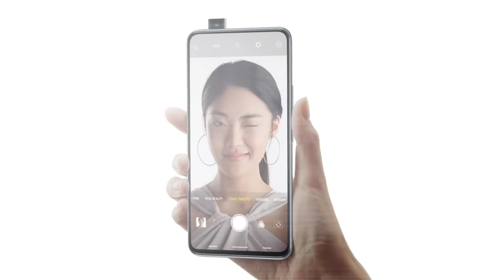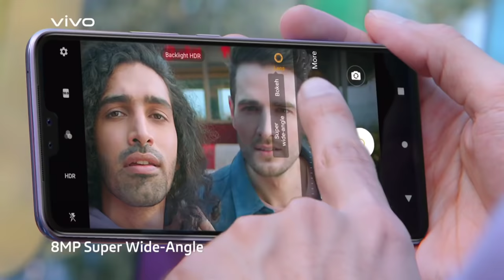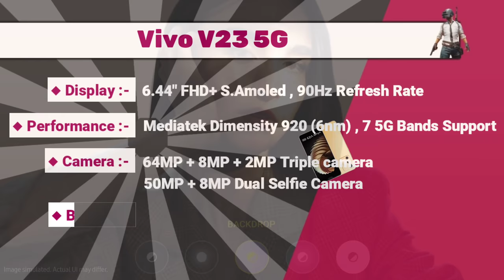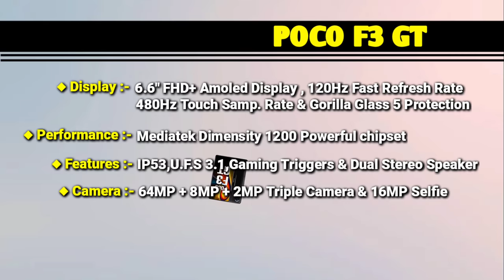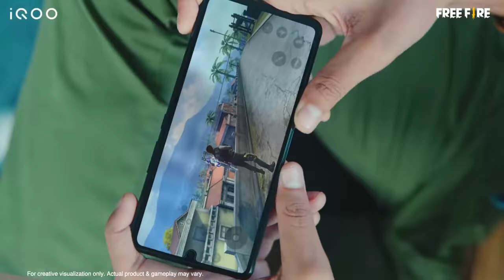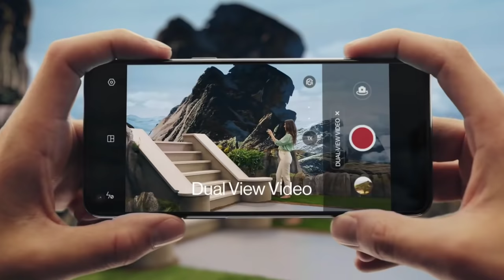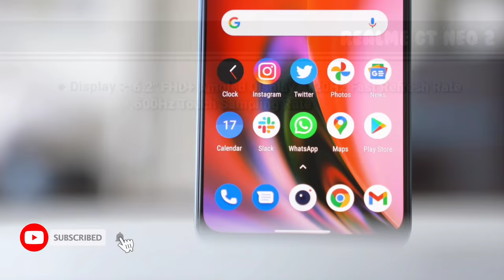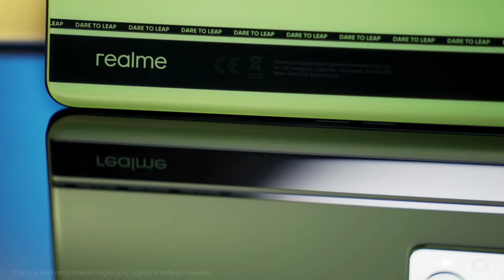12GB RAM | Top 5 Powerful Phones Under 30000 in 2022 | Best Gaming Smartphone Under 30000 in India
12GB RAM | Top 5 Powerful Phones Under 30000 in 2022 | Best Gaming Smartphone Under 30000 in India

Hey guys aaj ki is video ka topic hai "Top 5 powerful phones under 30000 in india 2022 " to agar bhi 30000 ek acha smartphone lena hai jisme tagde wala processor ho , camera bhi high quality ka ho or display bhi best ho , matlab ki ek aisa phone jisko ap 3-4 saalo tak istemaal kar paye to fir aap is video ko pura jrur dekhna .

Topic Covers :-

1.Top 5 powerful phones under 30000
2.Best gaming smartphone under 30000
3.Best gaming phones under 30k
4.Best gaming phone under 30000 in 2022
5.Top 5 phones under 30000 in india 2022
6.Best smartphone under 30k in india 2022
7.Gaming phone under 30000
8.Best phone under 30000
9.Best phone under 30k
10.Under 30000 best smartphone

moto g60=

IQOO Z3

Realme 8 =

Redmi Note 10s =

Samsung Galaxy M32=

Redmi Note 10 Pro =

Moto G40 Fusion =

Samsung Galaxy M32 4G

*Best 5G Phone in Budget 15000*

1.Redmi Note 10T 5G
2.Realme Narzo 30 5G
3.OPPO A74 5G
4.Poco M3 Pro 5G
5.Realme 8 5G
6.Redmi Note 11T 5G